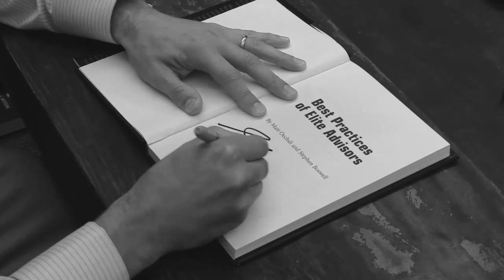Stephen and Kevin Show Episode 32: Maximizing Client and COI Birthdays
Your clients, prospects and COIs all have birthdays, but are you making the most of them?  They can be an excellent reason to touch-base and deepen relationships.   In this episode we walk through a number of creative ways to leverage this annual occasion.

TIME STAMP-
→ 0:37 Welcome to the show
→ 1:58 Our coaching program
→ 3:05 Birthday cards
→ 4:10 Half-Birthdays
→ 5:19 Sending gifts to kids and grandkids
→ 5:34 Birthday lunches
→ 6:24 Favorite desserts
→ 6:48 LinkedIn & Facebook
→ 7:42 Team birthday card
→ 8:31 The Day You Were Born Newspaper
→ 9:11 Time or Life Magazine from birth year
→ 9:39 FamousBirthdays.com
→ 10:03 Be the first to text or call them
→ 10:42 Make a donation in their honor
→ 10:54 Send a gift to their workplace they can share

PREVIOUSLY ON THE STEPHEN AND KEVIN SHOW-
ASK QUESTIONS FOR THE SHOW ON TWITTER OR INSTAGRAM WITH ASKSTEPHENANDKEVIN